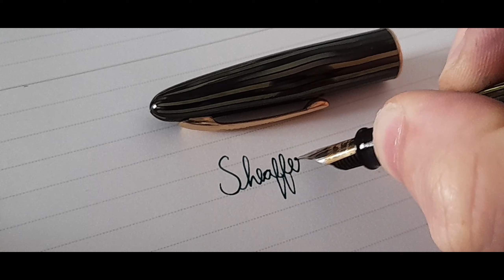Mostrando, carregando e escrevendo com caneta tinteiro Sheaffer Admiral II